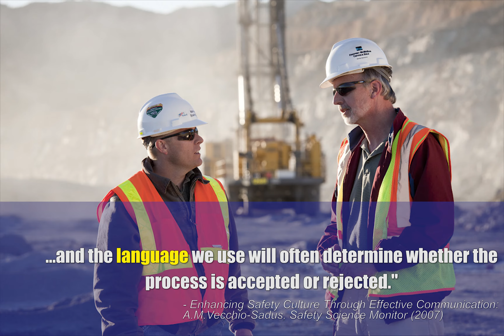CORESafety Module 8: Collaboration & Communication